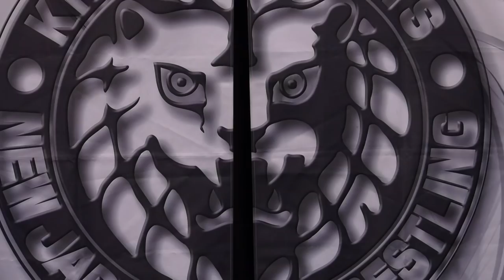FREE MATCH:Mega Coaches vs El Desperado & Yoshinobu Kanemaru: Lion's Break Project 2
Lion's Break Project 2 (Day 2) - Saturday, December 8, 2019

5TH MATCH 30 MINUTES LIMIT: Ryusuke Taguchi & Rocky Romero  vs El Desperado & Yoshinobu Kanemaru